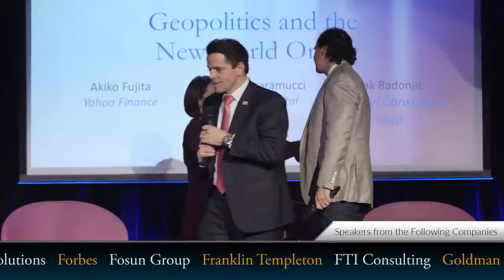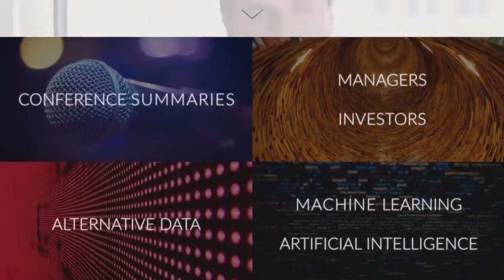TESTIMONIALS 🎬 Beryl Elites Alternative Investments Conference 🎬 Companies listed in Description